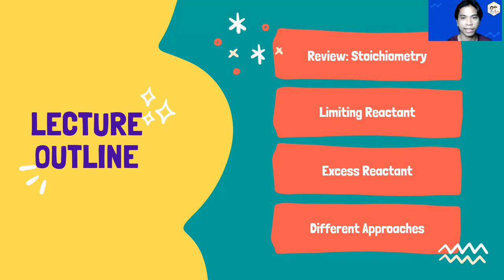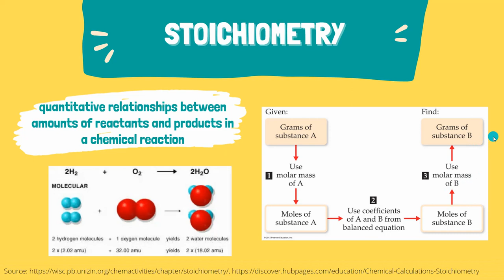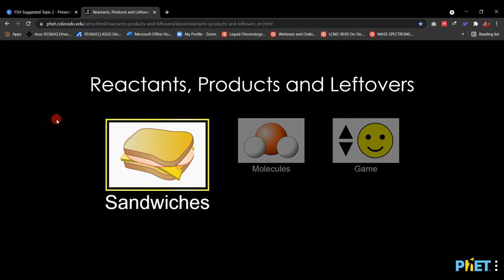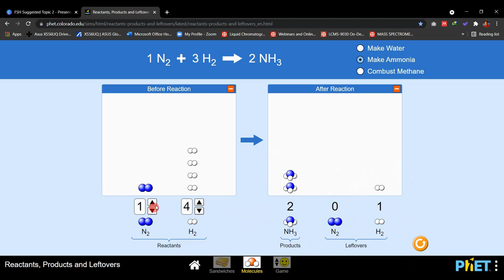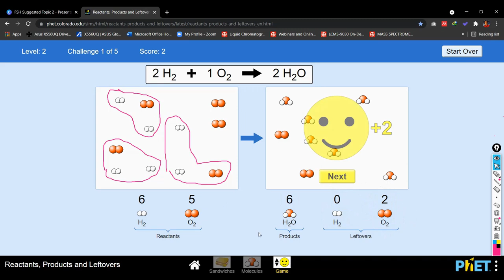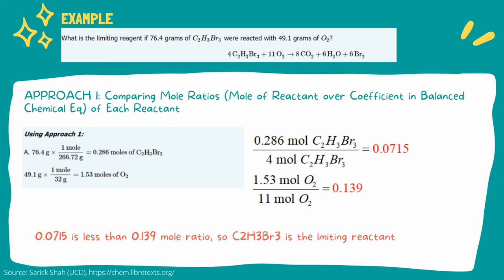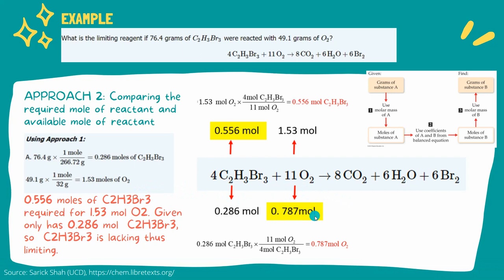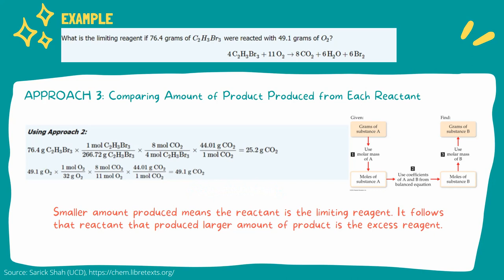Chemistry Tidbits Episode 4: Stoichiometry - Limiting & Excess Reactants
Chemistry Tidbits Episode 4: Stoichiometry - Limiting & Excess Reactants by Jason Alcano